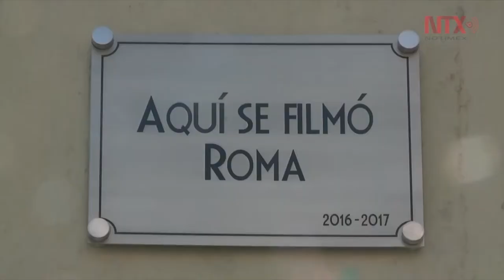Tepeji 22: The house where Roma was filmed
After the multiple awards obtained in film festivals and recently nominated for 10 Oscars; ROMA, the film written and directed by Alfonso Cuarón has converted the different locations used for the film into new tourist attractions in Mexico City, such as the house located on 22 Tepeji Street; place that represents the house where the filmmaker grew up, in the film.